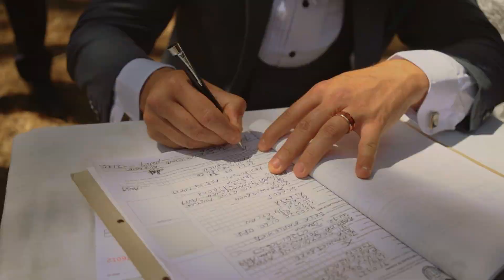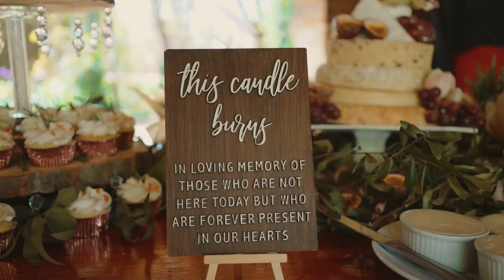Our Wedding ❤🥰🥳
We love having fun, making memories and sharing our experiences with you!
We hope you enjoy our videos as much as we do.